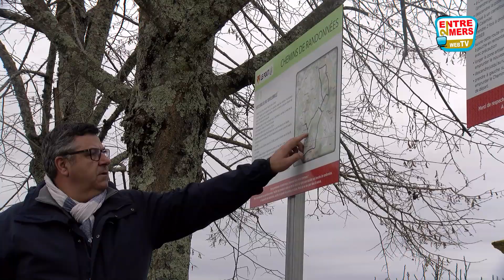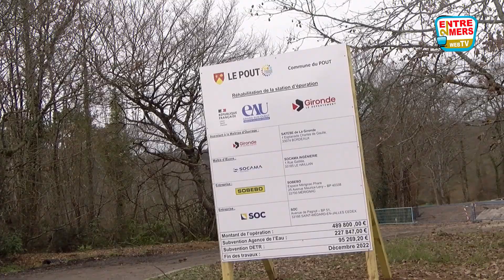Le pout avec Jean-Luc Joyeux.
Un parcours dans la commune de Le Pout nous permet de découvrir les réalisations de la municipalité en 2021 et 2022. l'occasion de suivre avec TV Entre deux Mers Jean-Luc JOYEUX le  Maire  il vous souhaitera ses vœux pour 2023.